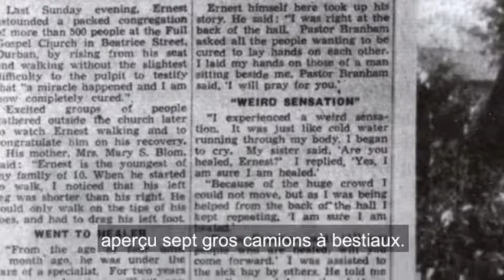Billy Paul giving prayer cards